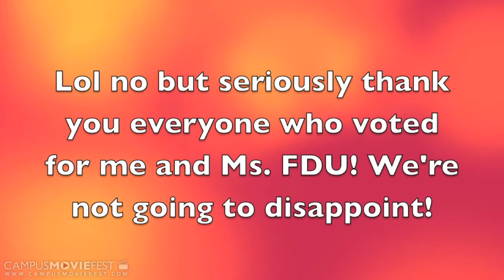Mr. and Ms. FDU Pageant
A Rough Recap of Mr. and Ms. FDU Pageant

Created by Brandon Scales's Crew at Fairleigh Dickinson University in 2014 as part of Campus MovieFest, the world's largest student film festival.

Mr. and Ms. FDU Pageant Cast & Crew :
Brandon Scales - Captain
with